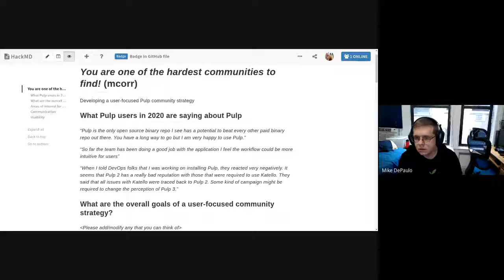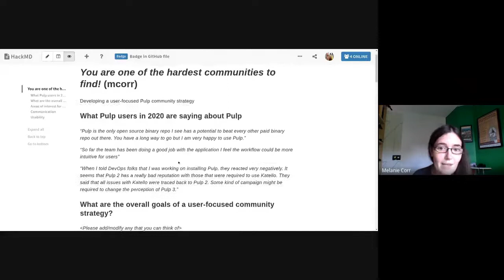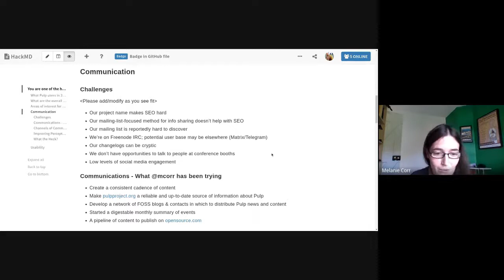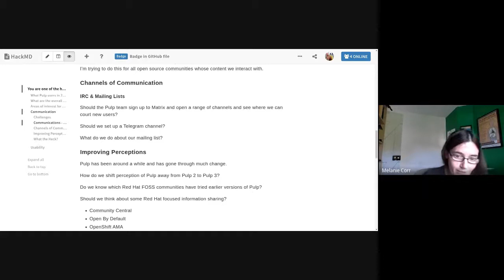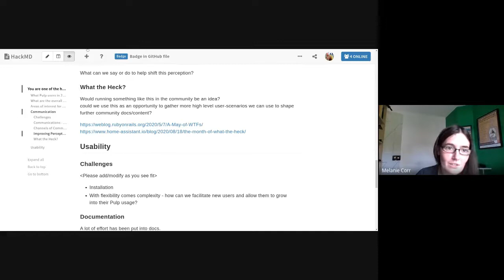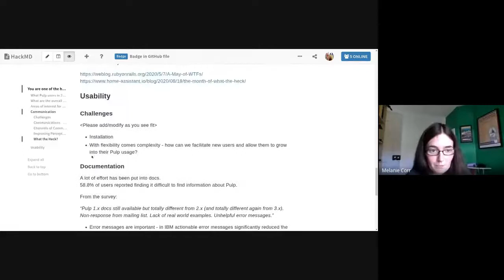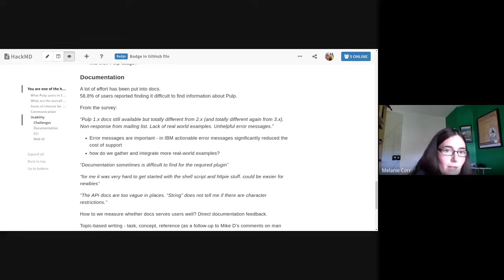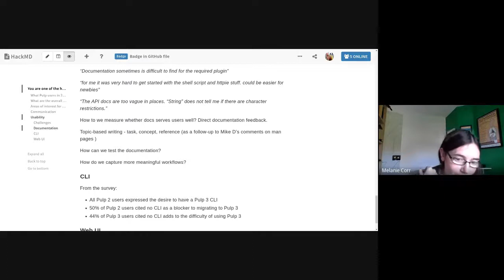PulpCon 2020 - Building a User-Focused Community Strategy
Melanie Corr talks through the main areas of focus to develop a user-based community strategy.